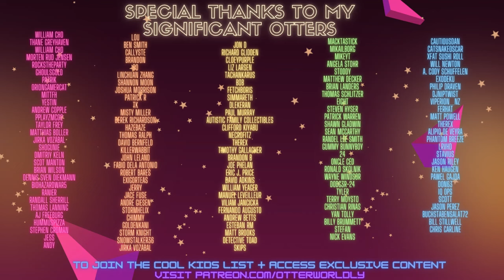Holding Out For A Hero in Audio Trip VR | First Attempt | Mixed Reality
Holding Out For A Hero in Audio Trip VR! It's been a long time since I've played, so I was quite proud of that final score haha!
SOCIALS:
Map by: dgchou5
Song: Holding Out For A Hero by Bonnie Tyler
First Attempt